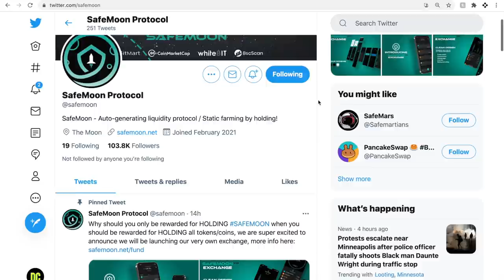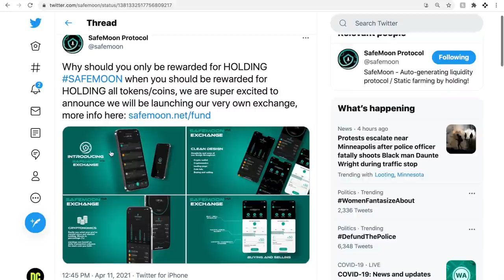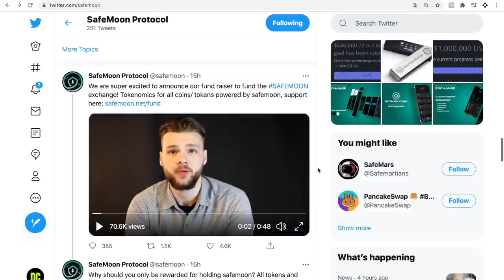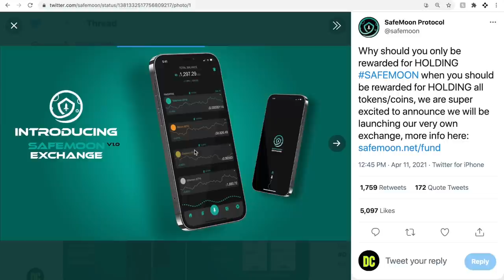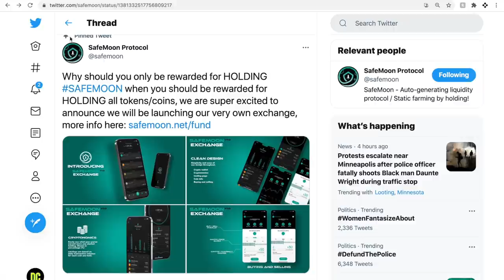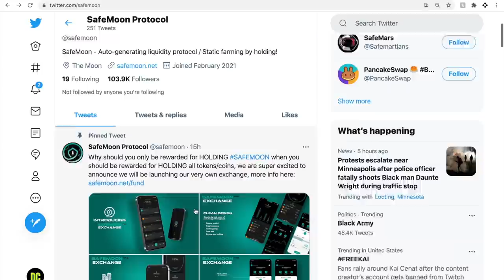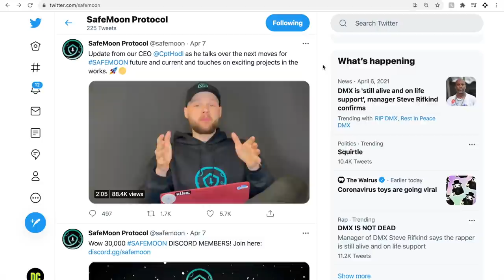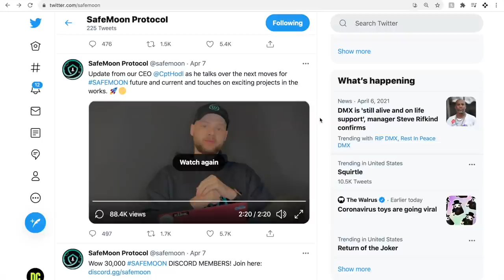SafeMoon CEO JUST SAID This!! SafeMoon Will Reach $1 NOW!! 3 Reasons Why You Should BUY SafeMoon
My goal is to establish a highly informed group of investors by sharing knowledge through my content. This will allow us to discuss cryptocurrencies, stocks, and anything investing-related as a close-knit community! I enjoy sharing my knowledge with others regarding cryptocurrencies, stocks, options trading, and the best investment strategies including top-performing portfolios that can help you become one step closer to financial freedom!

CryptoX content is for entertainment only. In no event will CryptoX or its affiliates be liable for any loss or damage including, without limitation, indirect or consequential loss or damage, or any loss or damage whatsoever arising from loss of data or profits arising out of, or in connection with, the use of CryptoX content on YouTube, Patreon, or Discord. CryptoX is not a licensed broker/financial planner. All financial decisions made by the viewer should be done after talking with a licensed professional. CryptoX video content may change over time, or become outdated or invalid. We reserve the right to change our opinions and entertainment content at any time.